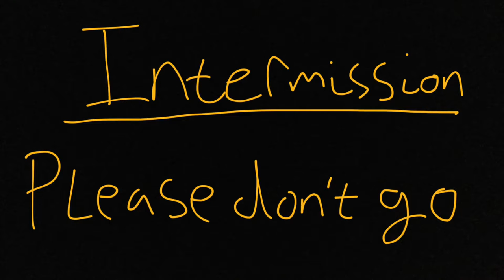The Plotagon TV Show Series 1 Episode 8: Writer’s Rut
We apologise.